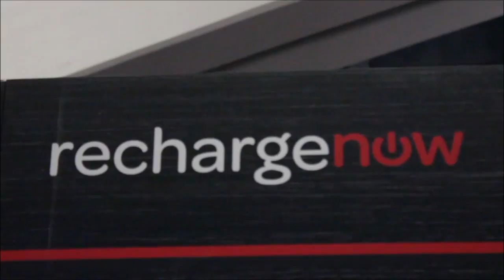Marc Talluto, Fruition Partners | ServiceNow Knowledge14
01. Marc Talluto - CEO & Founder of Fruition Partners- Visits theCUBE. (00:31)
02. What's New With Fruition Partners?. (01:07)
03. What Is App Factory?. (02:13)
04. How Does Fruition Partner Identify Apps To Support?. (03:36)
05. How Do Apps Get Monetized, Or Not. (06:06)
06. The Bubble Bursting As The Best Thing That Could Happen. (07:46)
07. The Monetization Model. (10:11)
08. What's The Differentiator?. (11:25)
09. What Would Fruition Like To See From ServiceNow?. (13:31)
10. Where Does The Line Between Services And IT Developers Break Down?. (14:12)
11. Being Cool With Sharing. (14:59)

Marc Talluto, Fruition Partners, at ServiceNow Knowledge 2014 with Dave Vellante and Jeff Frick